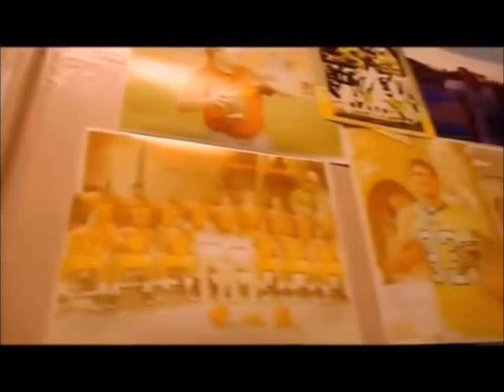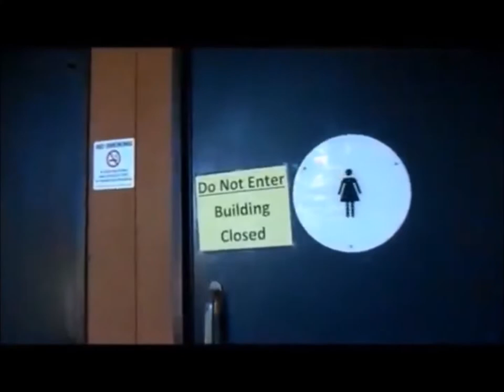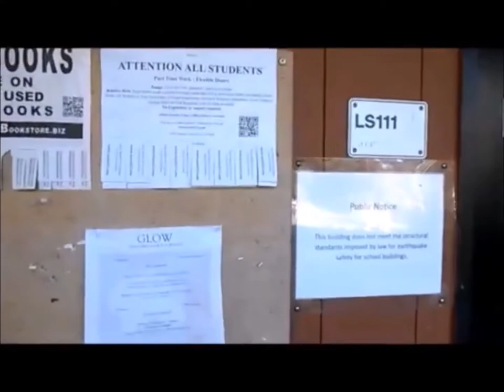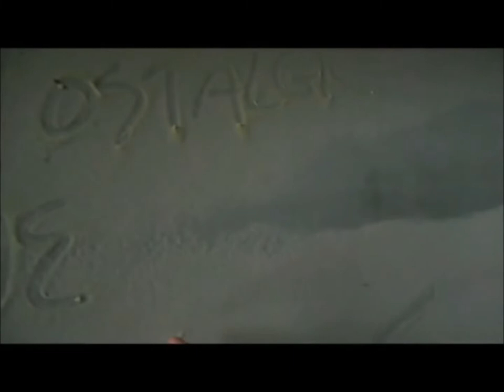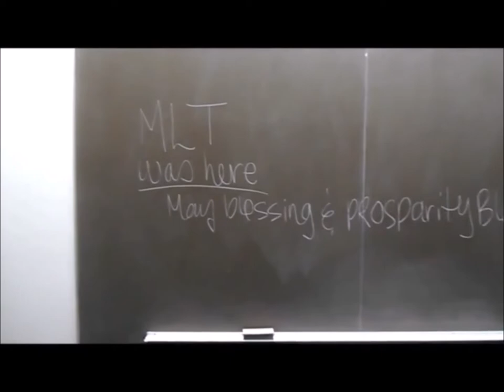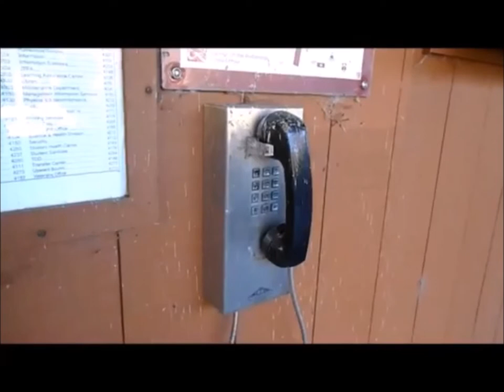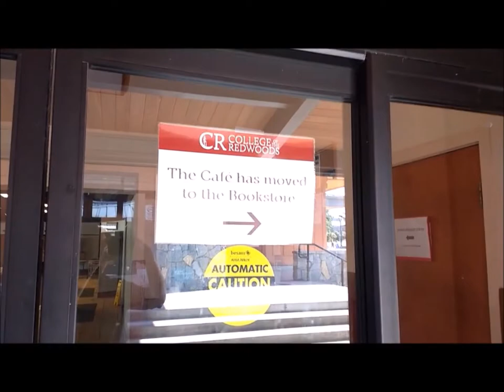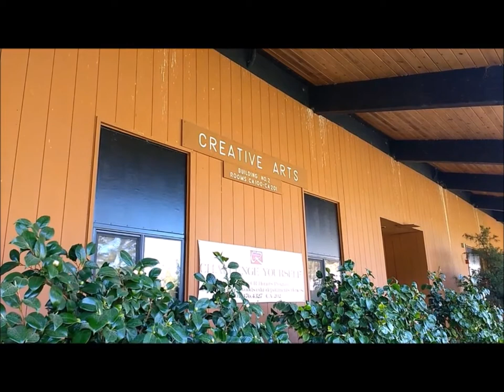Old Campus Buildings at College of the Redwoods (Archived Footage 2015-2022)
00:00 gym and trophy rooms (interior)
01:35 former pool (interior)
10:33 administration of justice (exterior)
12:22 life sciences buildings (interior & exterior)
38:01 former library (interior & exterior)
47:21 former cafeteria (interior)
51:10 former creative arts building (exterior)
57:57 forum building (exterior)

HISTORY:
College of the Redwoods was built in 1964 and is located a short distance from Eureka, CA. The buildings were made primarily from redwood that included a gym, pool, cafeteria, library, life sciences building, creative arts and more. Eventually, these buildings were deemed unsafe for occupancy as they were built on a fault line. In 2002, the building closures began starting with the swimming pool and the library. In 2012, the theatre dept, forum building and the life sciences buildings were closed. In 2017, the cafeteria would also shutdown. In May 2022, the former library was demolished and the creative arts began the process of closing. (Most of these have since been replaced with new buildings). The remaining condemned buildings are scheduled to be demolished in the near future.

VIDEO INFO:
In this video, I take you through most of the original campus buildings including the gym, pool, library, life sciences, cafeteria & forum. Other original campus buildings not featured in this archived footage includes the nursing department, bookstore, student housing, former theatre and the interior of the forum building. There are several other smaller original campus buildings that did not make the cut. (video's audio replaced due to either copyrighted music and or poor audio quality) / filmed in 2015, 2016, 2018 & 2022

Nostalgic Zone
Fall 2015 to Spring 2022